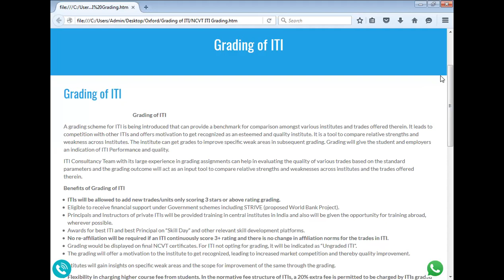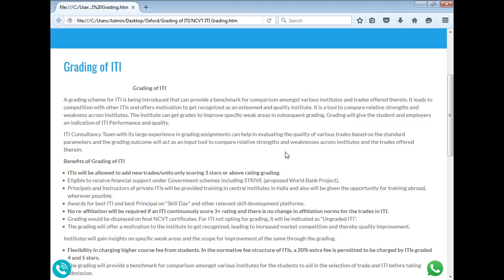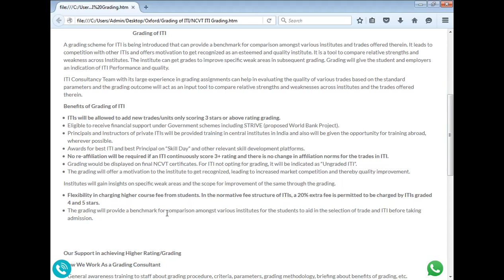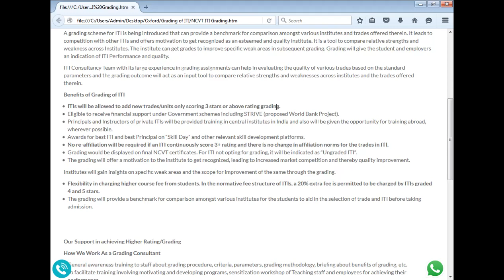Grasding of ITI, Professor Dr Manoj Kumar, , Email kumarm1968@rediffmail com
Maa Yashodhara (Private) Industrial Training Institute, Sambhuganj, Banka, Bihar, India.
Best Research Paper Awards: 10
International Journals: 68
Journals of India: 14
International Conferences: 24
National Conferences: 16
Chapters of Book: 20
Case Study: 33

International Conferences: 24
National Conferences: 16
Books: 9
Case Studies: 38

Editorial Board
1. Editor-in Chief: International Journal of Science, Technology & Management
1. Journal of Experimental & Theoretical Artificial Intelligence
2. International Journal of Mathematical Programming
3. International Journal of Outsourcing
4. International Journal of Asian Business and Information Management
5. International Journal of Fuzzy System Applications
6. International Journal of Applied Industrial Engineering
7. International Journal of Applied Behavioral Economics
8. International Journal of Productivity Management and Assessment Technologies
9. International Journal of Managing Value and Supply Chain
10. Frontiers of Marketing Research
11. Frontiers of Accounting and Finance
12. European Journal of Economic and Business
13. International Journal of Physical Distribution and Logistics Management
14. International Journal of Production Economics
15. International Journal of Integrated Supply Management
16. Advances in Industrial Engineering and Management
17. Served as a Reviewer for the International Conference on Industrial Engineering and Operations Management (IEOM), Hyatt Regency, United Arab Emirates, March 03-05, 2015.
18.   International Journal of Human Resource Management.
19. Environmental Quality: An International Journal

Address 1:
House Number: 87A, RZI -Block,
West Sagarpur,
New Delhi - 110046,
India.